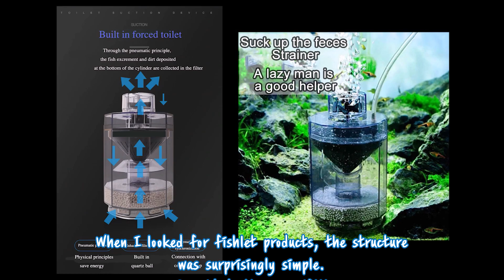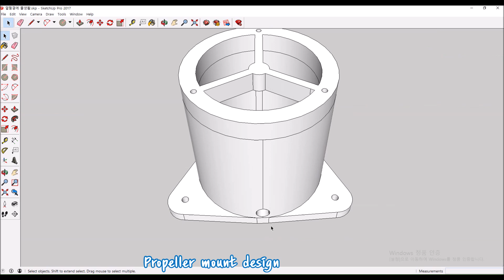3D Printed Fishlet.